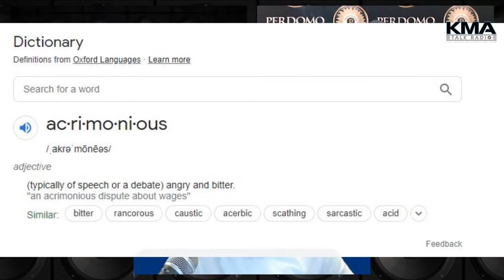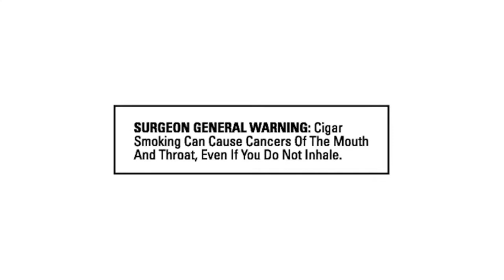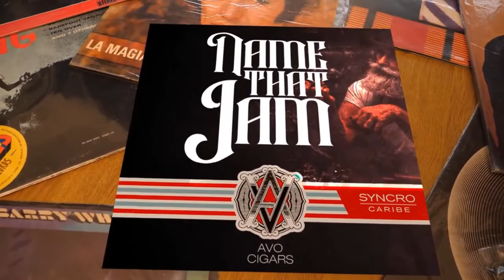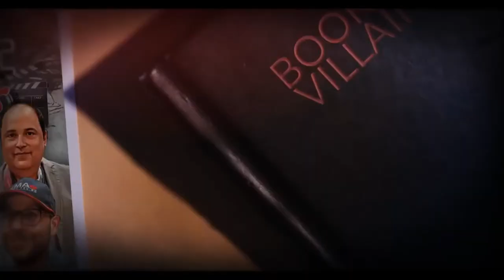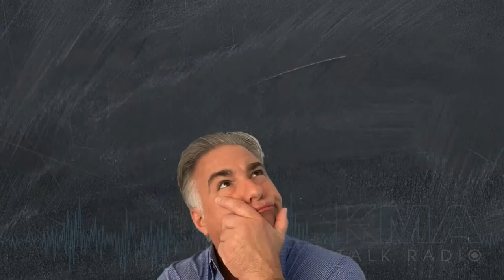KMA Talk Radio Episode 477 with Enrique Seijas of Matilde Cigars